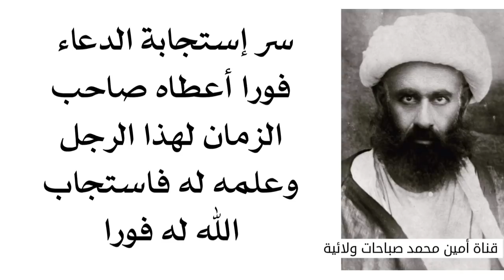كلمة الإجابة السريعة علمها صاحب الزمان لهذا الرجل وأعطاها له وعندما دعا بها استجاب الله له فورا